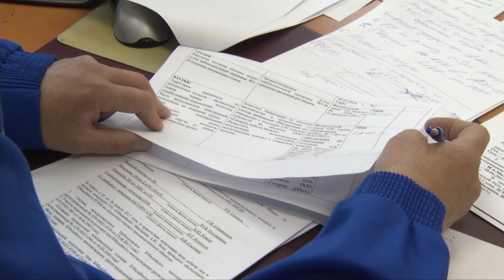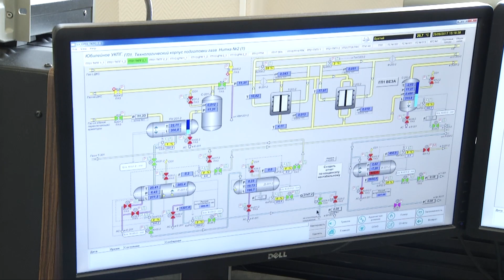Очерк о Рустаме Радиковиче Гумирове